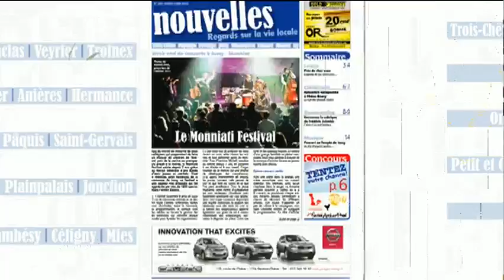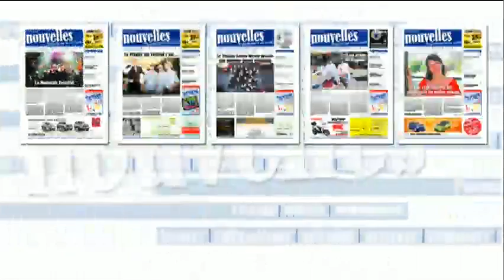10 Mars 2013 - GENEVE par Leman Bleu